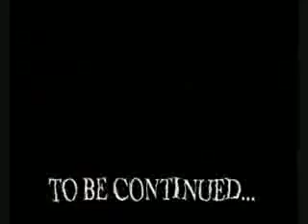Some Rabbit has Powers pt2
Yes thiz is part 2. Oh wait i realized i ripped this video long ago000